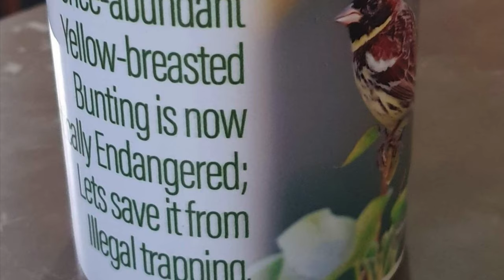Yellow breasted Bunting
It is very rare to see the sight of flock of Yellow-breasting bunting these days. Here is the short video on BCN's efforts in monitoring and restoring once abundance but now declining in alarming rate in Nepal.